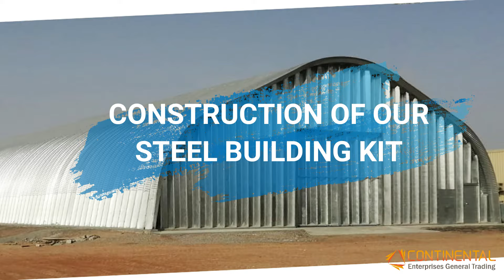How to Assemble a Pre Engineered Arch Span Steel Building Kit | Video Lapse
Manufacturing & Installation of Pre Engineered Arch Span Building Kit in United Arab Emirates

If you have a dream building in mind, CEGT has a kit to make that a reality. The cost-effective, easy-to-assemble building solution you’ve been waiting for is finally here. Our Pre-Engineered Arch Span Building kits have been used as sheds, garages, warehouses, businesses, workshops, and even houses. The possibilities are virtually endless.
“Pre-Engineered Arch Span Steel Building” system is a next generation steel construction technology, unlike from the earlier generations, where in machine goes to construction site and build it on the spot, now we manufacture customizable full building kit, in our state of the art production facility and transport it to any part of the globe conveniently by Sea, Land & Air, thus enabling our customers to save lots of time & cost.
These self-supportive truss-less building kits are then received at project site, where the panels are assembled to panel sections and panel sections fastened to construct a complete and usable “Pre-Engineered Arch Span Steel Building”.